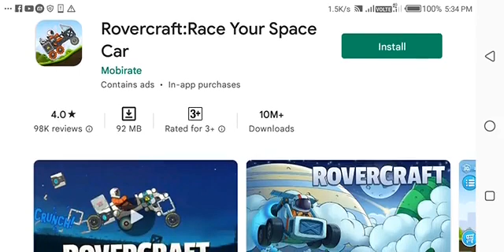RoverCraft: Race Your Space Car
Explore the galaxy on your own space car!

Play The World Famous Car Crafting Runner with already millions of downloads in the US ! The best Hill Climbing Game in the Google Play store.

RoverCraft is an exciting arcade journey, played on the hills of distant planets on a rover that you have built . Because you design your vehicle, its success depends on YOU!

Reason to use RoverCraft:
- Play with your RoverCraft over three games modes: Planets, Challenges and Tournaments.
- Hundreds of Challenges are waiting for you for an endless and addictive fun !
- Ride and Drive you crafted car through the planets and discover a wonderful and colorful journey
- Thousand of items and coins to collect to craft your dream rover and have a crazy rover truck
- Multiplayer mode with everyday tournaments against the players all around the world.
- Spin our Wheel to get everyday gifts and rewards !
- Assembling your car has never been so fun ! From assembling reactors, engines, wheels and turbo !
- Collect Trophies and impress your friends
- Don’t Be afraid of the Dirt !
- Bring your vehicle into the galaxy and astro ! cross the planet with your crafted car and conquer the stars.
- Had a good day ? Treat yourself with an insane hill climbing game !
- Upgrade your vehicle and the fun never stops with updates all the time and new maps.

- Equip your vehicle with jet engines, reactors, super-wheels and plenty of other upgrades and take the challenge of climbing the steep mountains of exotic planets. Drive your monster rover carefully – there are many dangers ahead. You might run out of fuel, meet a steep and rugged slope, your vehicle may lose its wheels, or your pilot may get a tear in his space suit.

Features:
- 14 different planets from the galaxy to race on (more to come soon), Earth, Mercury, Venus, Mars, PSO318, Charon, Uranus, Neptune, Cyber931, Pandora, Polaris, Steamcraft, Enceladus, Comet.
- Endless items to add to your space car
- Earn collectibles and achievement to win trophies !
- 3 different modes, Challenges, Planets and Tournaments
- Multiplayer mode
- Stunning HD graphics from all the planets
- Advanced realistic physics engine
- Player can create endless types of rovers, building and crafting your car has never been so simple
- The game is a mix of crafting and racing making it fun for all ages.

Master the most unusual terrains of unknown planets. Navigate across the planets and get to the mothership! Play for free NOW.